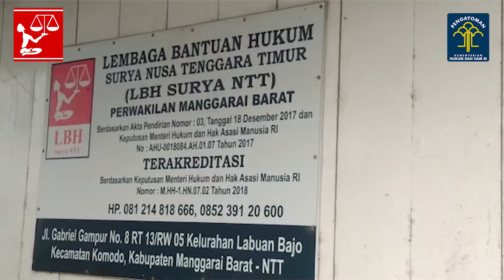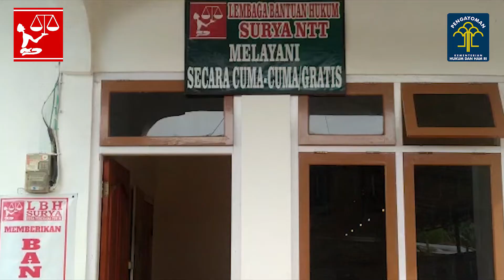LEMBAGA BANTUAN HUKUM Surya NTT Perwakilan Manggarai Barat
LEMBAGA BANTUAN HUKUM Surya NTT Perwakilan Manggarai Barat. Memberikan Batuan Hukum Cuma Cuma
TERAKREDITASI Keputusan Menteri Hukum dan Hak Asasi Manusia Republik Indonesia Nomor : M.HH-02.03.03 Tahun 2021.
Jl. Gabriel Gampur No 8 Desa Gorontalo, Labuan Bajo, MABAR, NTT